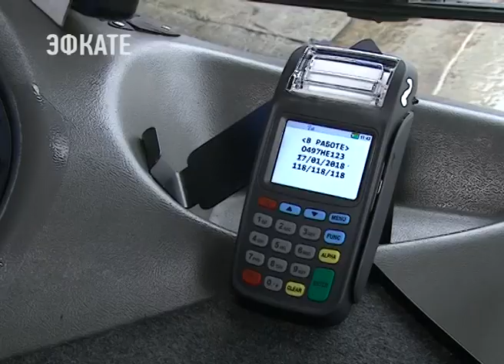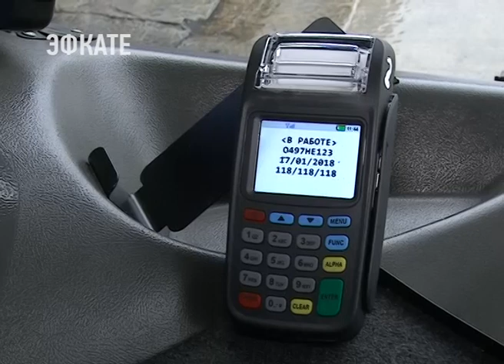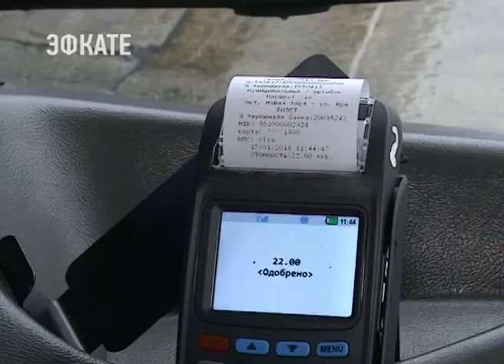Сочинцы за проезд в автобусе теперь расплачиваются банковской картой. Новости Эфкате Сочи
Пока терминалами безналичной оплаты оборудованы сто муниципальных автобусов городского сообщения. На очереди — пригород.

Оплатить за проезд с помощью терминала можно бесконтактой банковской картой, либо с помощью смартфона. Но эта система не отменяет наличной оплаты. Как и прежде, 22 рубля можно отдать водителю. Только вот теперь водители строго принимают оплату при входе и билет выдают каждому пассажиру независимо от формы оплаты. Такой вот полный контроль на линии.

Сочи. Новости.
Телеканал Эфкате.